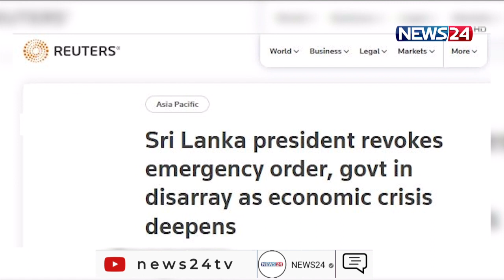পদত্যাগ করবেন না শ্রীলঙ্কার প্রেসিডেন্ট 6Apr.22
পদত্যাগ করবেন না শ্রীলঙ্কার প্রেসিডেন্ট গোতাবায়া রাজাপাকসে। বুধবার পার্লামেন্টে তার সরকারের এক হুইপ এই তথ্য জানান।

এদিকে, শ্রীলংকার ইতিহাসে ভয়াবহ অর্থনৈতিক সংকটের বিক্ষোভের মধ্যেই মঙ্গলবার জরুরি অবস্থা তুলে নিয়েছেন গোতাবায়া রাজাপাকসে। দেশটির চরম সংকট মোকাবেলায় গেল ১ এপ্রিল থেকে এ জরুরি অবস্থা জারি করা হয়েছিল। এ সংক্রান্ত নতুন গেজেটের বিজ্ঞপ্তিতে বলা হয়, ৫ এপ্রিল মধ্যরাত থেকে প্রত্যাহার করা হচ্ছে জরুরি অবস্থার অধ্যাদেশটি। অর্থনৈতিক ও বৈদেশিক মুদ্রা সংকটের কারণে শ্রীলঙ্কা ভয়াবহ লোডশেডিং এবং বিপর্যয়ের মুখে পড়েছে। এর জেরে বিক্ষোভ চলছে দেশজুড়ে। প্রেসিডেন্ট ও প্রধানমন্ত্রীর পদত্যাগের দাবিও উঠেছে চলমান আন্দোলনে। নিত্যপ্রয়োজনীয় খাদ্য ও পণ্যসামগ্রীর তীব্র ঘাটতি দেখা দেয়ায় বন্ধুপ্রতীম দেশগুলোর কাছে সহায়তা চেয়েছে শ্রীলঙ্কা।

Our other YouTube channels :
News24 Official Address:
NEWS24
371/A
Bashundhara Road
Block – D
Bashundhara Residential Area
Dhaka - 1229